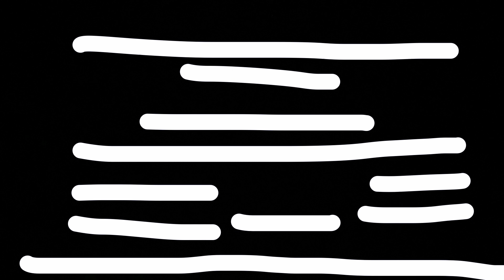what a muddy puddle day but its one thing to do stand up and do the hot dog dance 5